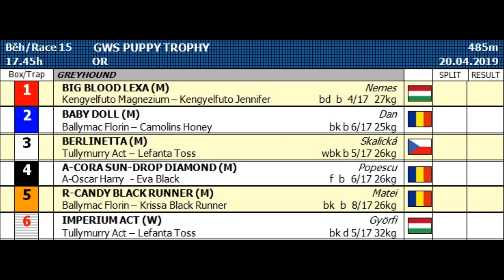GWS PUPPY TROPHY 20/04/19